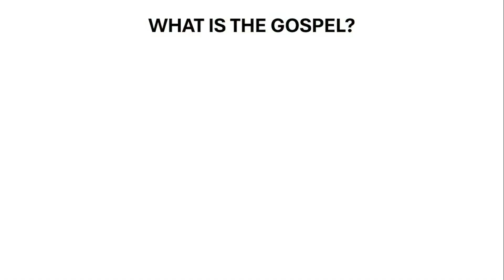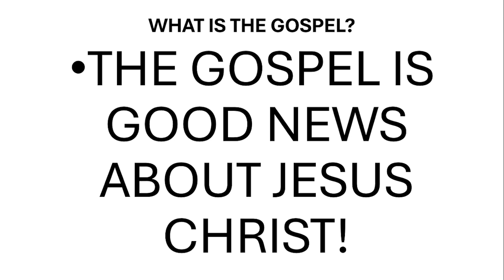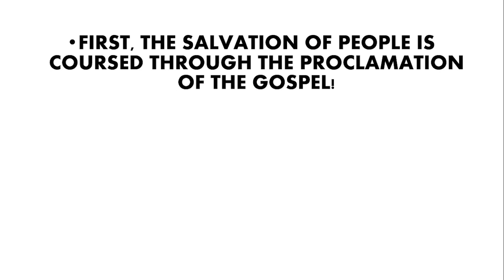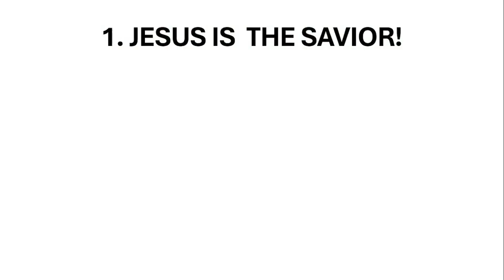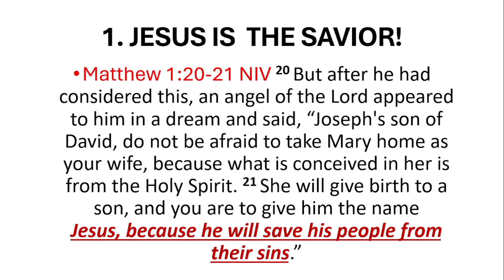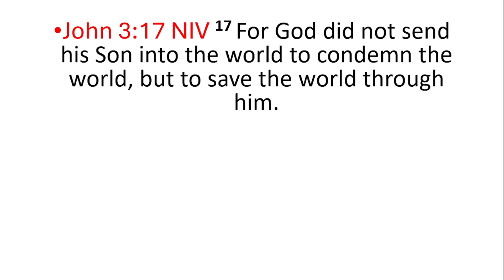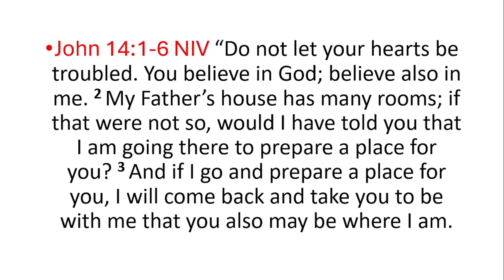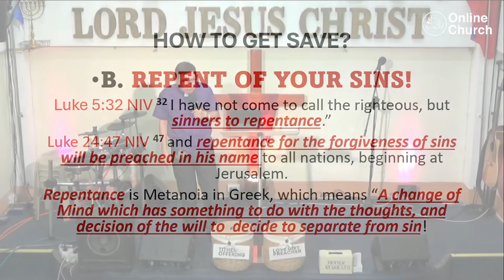THE FOUR - FOLD GOSPEL OF CHRIST! | RGGGHC MAIN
Speaker: Bs. Ferdy Baga
Title: THE FOUR - FOLD GOSPEL OF CHRIST!
Series: SERIES BREAK
Date: Novermber 17, 2024
Time: Sunday 2PM Service